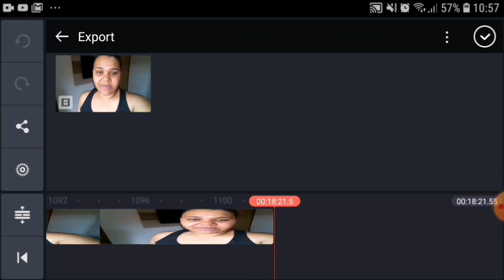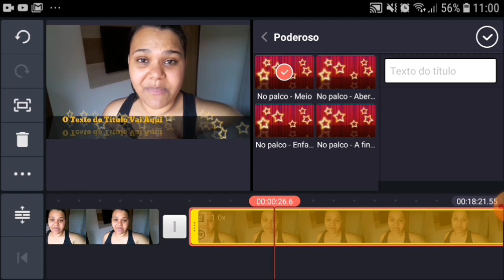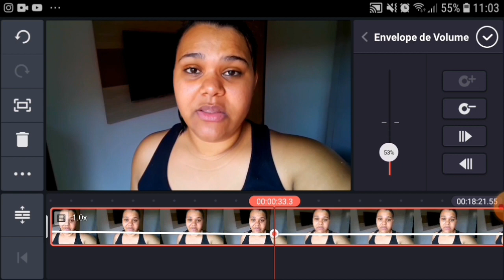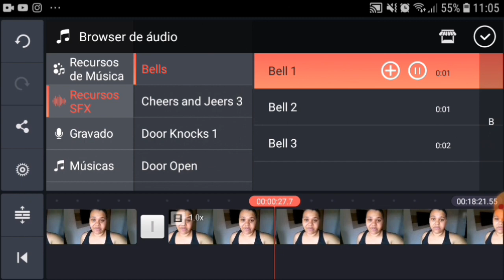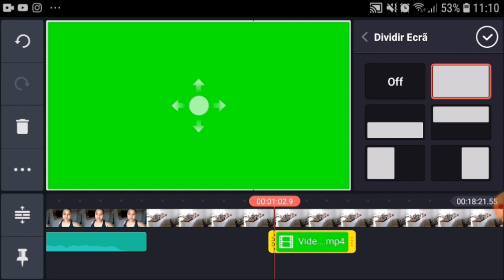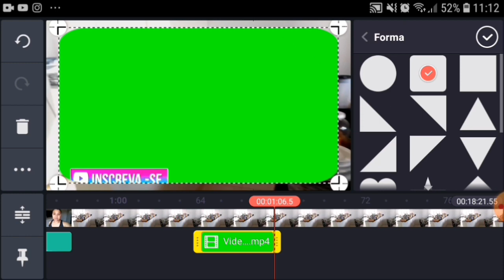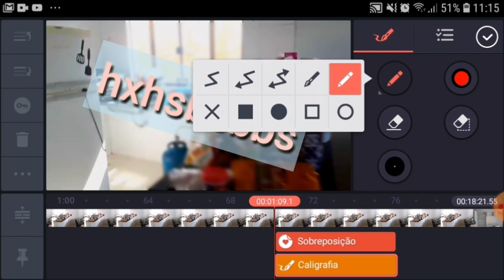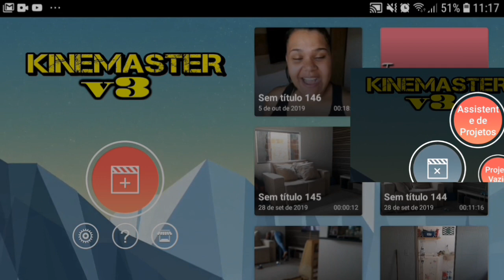Como edito VÍDEO pelo celular passo a passo | App KineMaster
Quando estava começando tive muita dúvida e dificuldade em edição, até hoje não sou profissional, mas aprendi muito pesquisando e com a minha curiosidade, fuçando e descobrindo pra que serve cada coisa, algumas pessoas já me perguntaram sobre editor nos vídeos e hoje resolvi ajudar vocês, passando tudo que eu sei sobre edição no App KinerMaster , porque eu sei que aqui no meio dos meus inscritos tem muito criador de conteúdos também..
É um vídeo maravilhoso para os youtubers iniciantes, no comecinho gostava muito de ver esse tipo de vídeo e aprendi muita coisa,  de como editar, até como fazer capa e miniatura para o canal...
Espero muito que essas dicas sejam úteis! Um beijo😘
Vem conferir!

Gisele Nunes

Downloads:

Kinemaster lite pro V3:
Media fire:

📌CURSO YOUTUBE TURBO:

Nesse curso , Daniel Smiderli ensina as estratégias que descobriu para fazer com que os vídeos apareçam nas primeiras posições do youtube.
 Por que seu vídeo precisa estar entre as primeiras  posições nas buscas do youtube?
1 - Maior Probabilidade de Ser Visto: Quanto mais bem colococado seu vídeo estiver nas buscas, maiores serão suas visualizações.
2 - Automatização: Uma vez postado, seu vídeo vai ficar aparecendo no piloto automático nas buscas.
 3 - Ganhe Comissões: Você ganha dinheiro do youtube a cada visualização dos seus vídeos.
 4 - Clientes Todos os Dias: Todos os dias terão clientes procurando o seu negócio.
 5 - Autoridade - As pessoas te percebem como autoridade no assunto e dá mais credibilidade.

📌Está procurando algum vídeo ? Ache aqui!